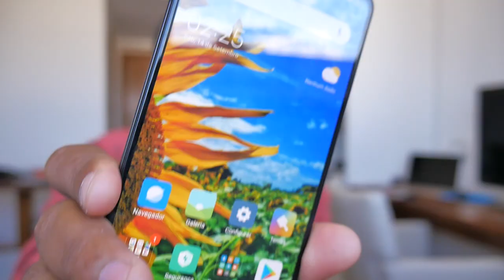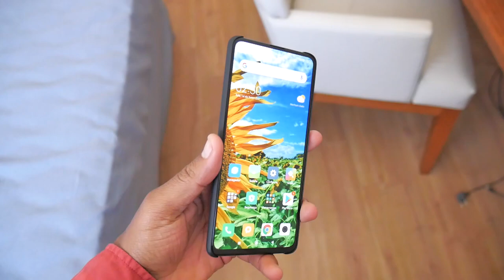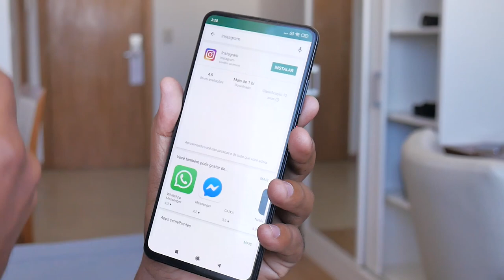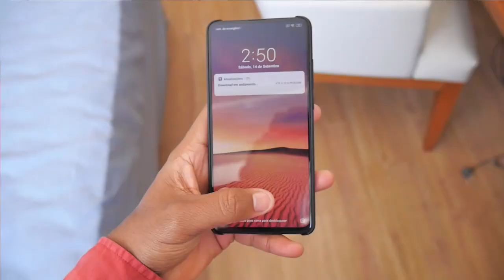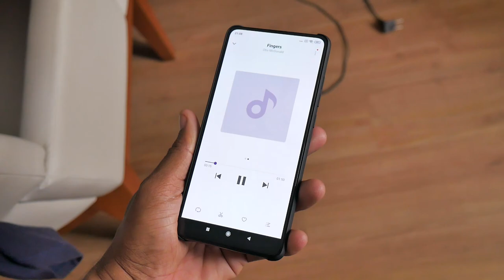NÃO RESISTI e PEGUEI Outro - o MELHOR Nesse Preço - XIAOMI MI 9T